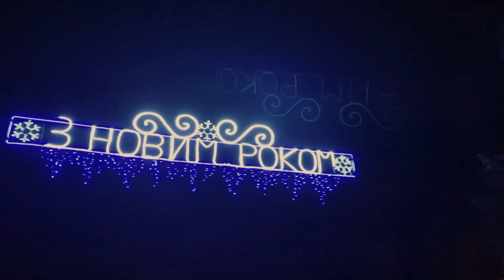Новогодняя сказка в Первомайске 2021-2022!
💙Автор видео: Виконавчий комітет Первомайської міської ради!
Такую отличную работу должны увидеть все!
💙Огромное спасибо за прекрасный монтаж и видеоряд!

Новорічна казка у Первомайську 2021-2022
🎄Ви ще не знаєте де знайти новорічний настрій!?
Не переймайтеся, ми про все подбали😊
✨Справжня новорічна атмосфера чекає на вас на центральній площі Т. Шевченка!
🤗Ласково просимо жителів та гостей міста

🌍Для помощи в развитии канала:❤ Карта Приват Банк: 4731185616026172
Буду рад любой сумме, даже 1 грн. ♥
🌐BTC кошелек: 1Ans7xJ7kxYAzeGAAsyd7GoJZkpYBPxA6L
🌐LTC кошелек: LZAawm9v172DofZ3QHvW1HoUsfRbrFA1eV